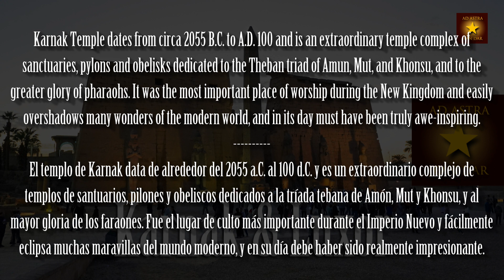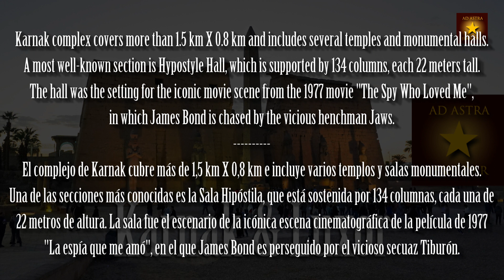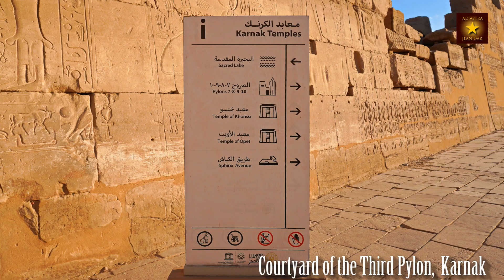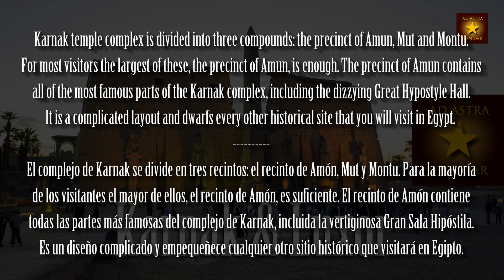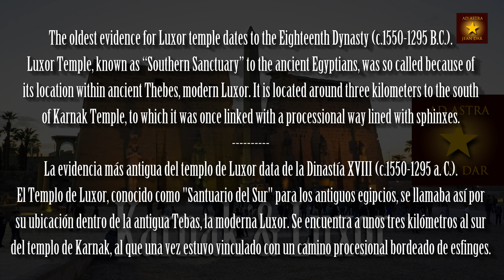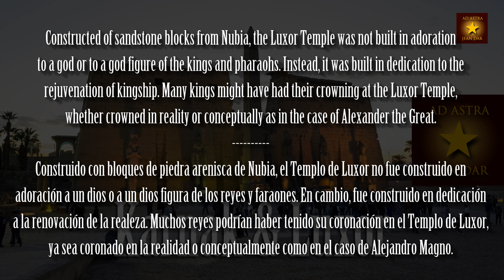Karnak & Luxor Temples, Egypt, 24 December 2022 | Luxor's incredible ancient monuments!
Luxor is often called the world’s greatest open-air museum, but that comes nowhere near describing this extraordinary place. Nothing in the world compares to the scale and grandeur of the monuments that have survived from ancient Thebes.

Luxor has given its name to the southern half of the ruins of the ancient Egyptian city of Thebes. The southern part of Thebes grew up around a beautiful temple dedicated to Amon, king of the gods, his consort Mut, and their son Khons. Commissioned by King Amenhotep III (reigned 1390–53 B.C.) of the late 18th dynasty, the temple was built close to the Nile River and parallel with the bank and is known today as the Temple of Luxor. An avenue of sphinxes connected it to the Great Temple of Amon at Karnak. The modern name Luxor means “The Palaces” or perhaps “The Forts,” from the Roman period.

A small pavilion is all that is left of previous building on the site, though there probably was a temple there earlier in the 18th dynasty if not before. Amenhotep III’s temple was completed by Tutankhamen (reigned 1333–23 B.C.) and Horemheb (1319–1292 B.C.). Ramses II (1279–13 B.C.) added another court, a pylon, and obelisks. Smaller additions were made to the temple in Ptolemaic times. Its hypostyle hall was at one time converted into a Christian church, and the remains of another Coptic church can be seen to the west of it.

The original part of the Temple of Luxor consisted of a large peristyle court and a complex of halls and chambers beyond. In one hall is a granite shrine of Alexander the Great. The great peristyle forecourt is surrounded on three sides by a double row of graceful papyrus-cluster columns, their capitals imitating the umbels of the papyrus plant in bud. An entrance flanked by the towers of a pylon was planned for the north end, but this design was altered, and, instead, the most striking feature of the temple, a majestic colonnade of 14 pillars, 16 metres high, was added. This colonnade, which also has papyrus-umbel capitals, may have been intended for the central nave of a hypostyle hall similar to that at Karnak, but the side aisles were not built; instead, enclosing walls were built down either side.

Ramses II added an outer court, decorated with colossal statues of himself between the pillars of a double colonnade, and a lofty pylon on which he depicted festival scenes and episodes from his wars in Syria. In front of the pylon were colossal statues of the pharaoh, some of which remain, and a pair of obelisks, one of which still stands, the other was removed in 1831 and reerected in the Place de la Concorde in Paris.